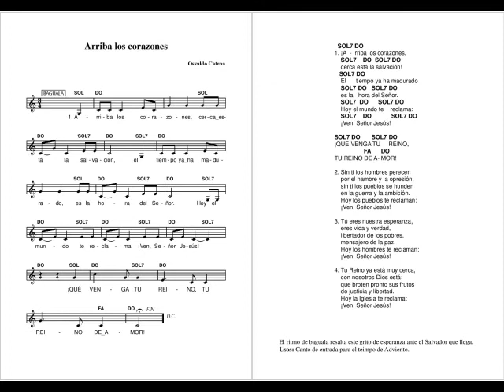01 ARRIBA LOS CORAZONES - Grupo Pueblo de Dios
ARRIBA LOS CORAZONES
Grupo Pueblo de Dios
Del CD: "Arriba los corazones. Cantos para Adviento y Navidad" Ed. San Pablo, colección "Canta y camina".

Solistas: Alberto Pane e Hilda Vazzano
Músicos: Pablo Salvatti (órgano), Juan Carlos Maddío (guitarra), Luis Vazzano (bombo), Nora Llano (flauta traversa)

El ritmo de baguala resalta este grito de esperanza ante el Salvador que llega.
Usos: Canto de entrada para el teimpo de Adviento.